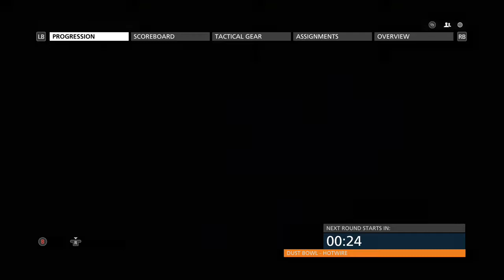BATTLEFIELD HARDLINE/FUN - 2 / 2